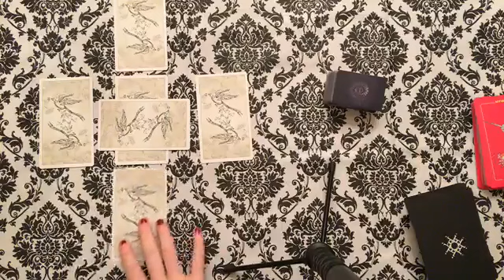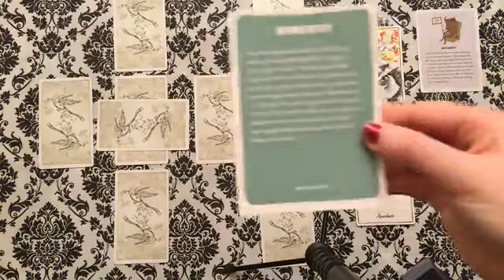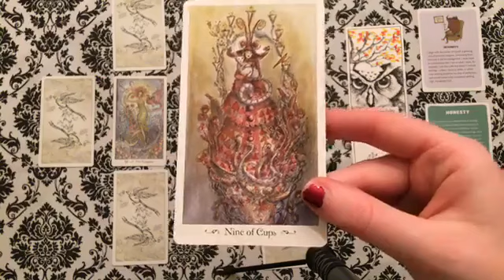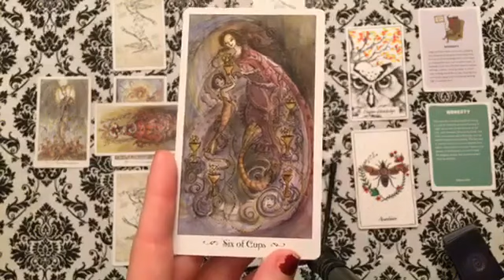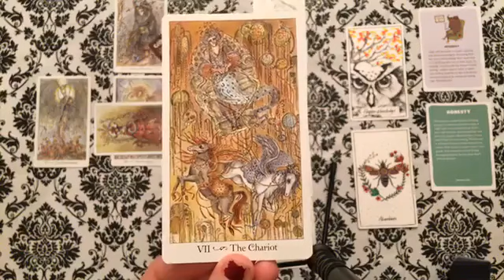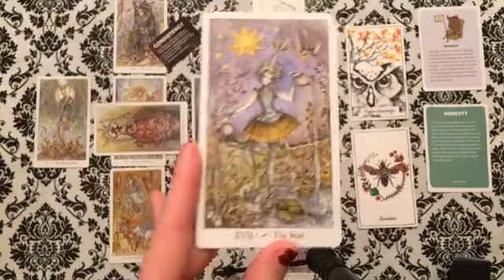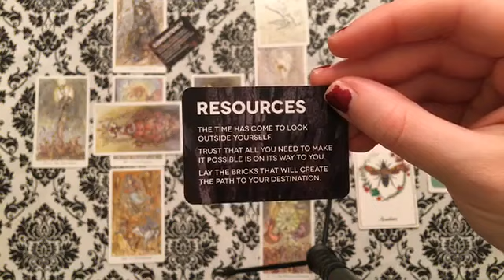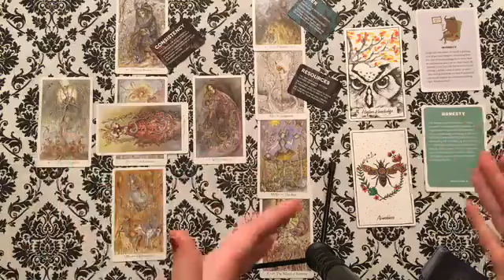Weekly messages for March 26 - April 1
It's your weekly messages for March 26 - April 1! Angels, Oracles, Tarot and more! This is good for all signs.

As mentioned in the video, here’s the link to the oracle deck I used! If you contribute to the Indie Gogo campaign, you will be supporting production of the deck in full, and getting one (or more) for yourself if you so choose.

I’m now offering custom tarot spreads for purchase that get delivered to you via email. You receive a voice recording, written overview of the spread, as well as photos.

Single Question Readings for $13: Fill out the form to submit your question - I'll send you an invoice, and your reading gets sent to you via email within 24 hours of sending payment! (photos of tarot cards are included)

Decks Used:
Paulina Tarot
The Affirmators (Love and Relationships)
Alchemist's Oracle